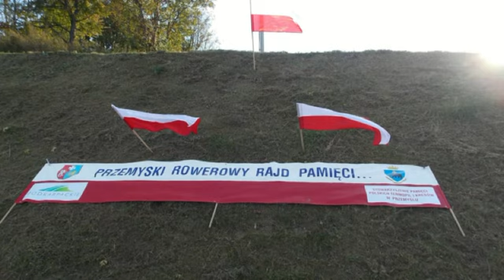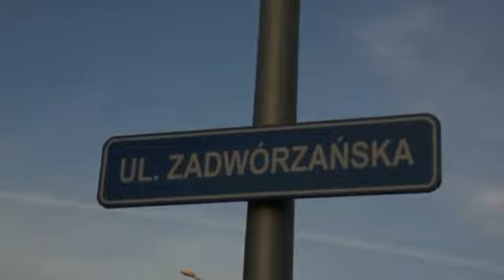Przemysl-75 rocznica napasci Zwiazku Sowieckiego na Polske 16.09.2014-Przemyska Grupa Rowerowa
Przemyski Rowerowy Rajd Pamięci. 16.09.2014
PGR czyli Przemyska Grupa Rowerowa.